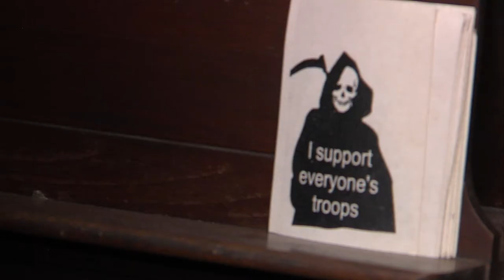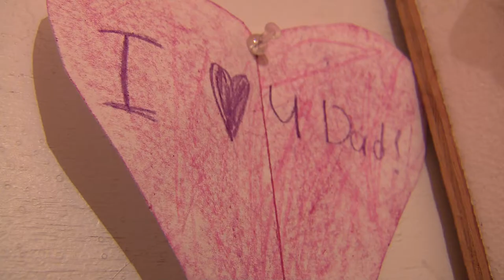Mark Greenberg: Mayfair Music